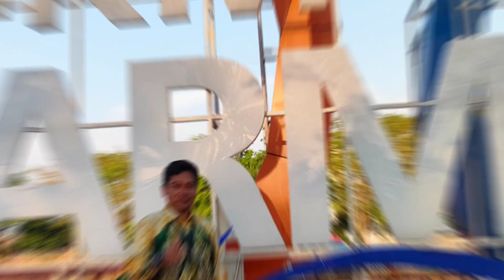LOMBA JUKUNG HIAS (PERSIAPAN)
FESTIVAL WISATA BUDAYA PASAR TERAPUNG